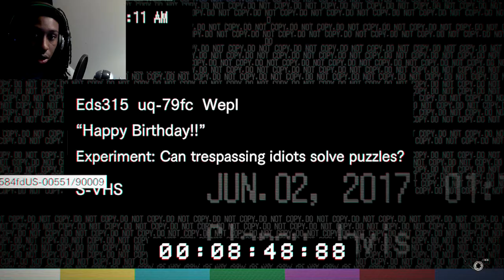resident evil 7 Walkthrough rage part 9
Hey guy check out my video i show a lot random video an some walk-through i really enjoy any game especially scary games... well i hope you enjoy the video if you want to see more hit that like or sub

Resident Evil 6 in the fictional city of Dulvey, Louisiana. It features a new protagonist named Ethan Winters,[6] a civilian who offers fewer combat skills than most previous Resident Evil protagonists.[2] Ethan is searching for his missing wife, Mia, which leads him to a derelict plantation mansion, home of the Baker family.[6][7]

The game begins with Ethan traveling to Louisiana after having received a request from Mia to find her there, despite the fact that Mia had gone missing three years ago and was presumed dead. When Ethan arrives, he finds a seemingly abandoned house with Mia imprisoned in the basement. Mia warns him that they must escape before "Daddy" finds them. Ethan then receives a phone call from a woman named Zoe, who tells him that there is an escape route through the attic. However, as Ethan and Mia make their way up there, Mia is suddenly possessed by an unknown force and begins attacking Ethan, forcing him to kill her